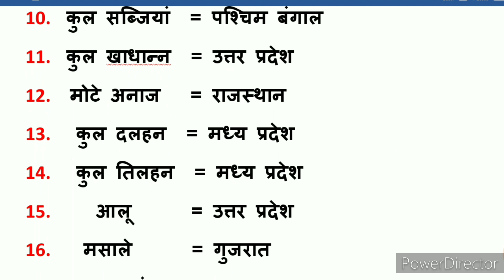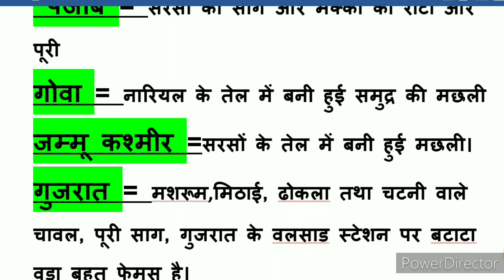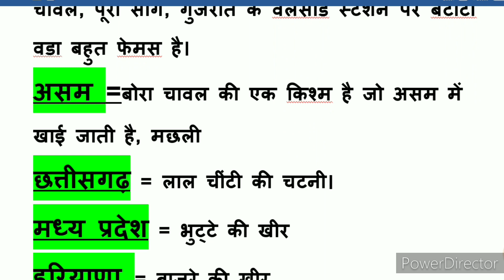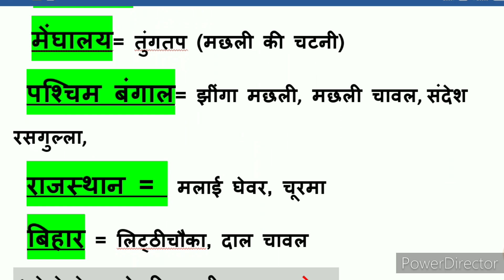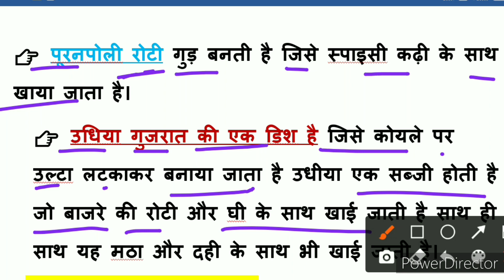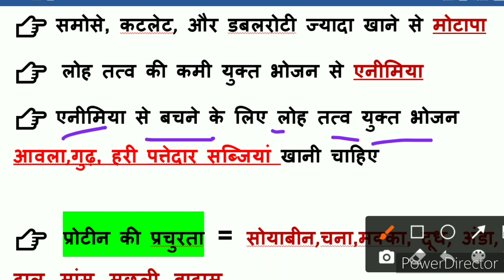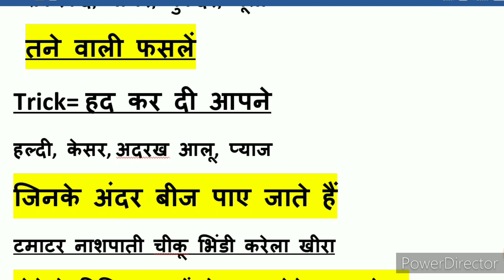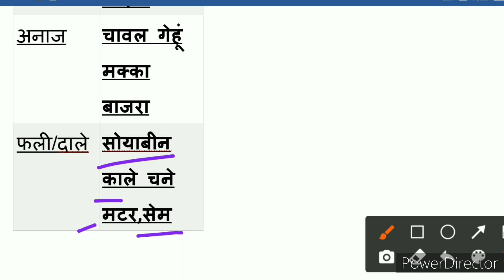ctet evs /evs for ctet 2022/कहा पर कोन सा भोजन प्रसिद्ध हैं पर्यावरण अध्ययन/ctet 2022 evs/kl study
पशु पक्षियों के बारे में संपूर्ण जानकारी
पशु पक्षियों के घोंसले
हमारे पशु पक्षी पर्यावरण
पर्यावरण अध्ययन हमारे पशु पक्षी

CTET 16 Dec first shift CDP paper analysis link

CTET 16 Dec first shift EVS paper analysis link

CTET 16 Dec first shift Math paper analysis link

CTET 16 Dec first shift HINDI paper analysis link

EVS NCERT BASED
important question answer ctet paryavaran
paryavaran ke important questions answered
ctet/supertet/uptet/reet/mptet2021/evs ncert bases topics syllabus par aadharit
EVS for CTET/UPTET/SUPERTET/MPTET2021 by KL study EVS NCERT concepts+question
सभी राज्यों से प्रश्न
हाथियों से प्रश्न
मधुमक्खियों से प्रश्न
चिटियो से प्रश्न
कर्णममल्लेश्वरी से प्रश्न
अलबरूनी से प्रश्न
दड़की माई से प्रश्न
मधुबनी चित्रकारी से प्रश्न
पक्षी से प्रश्न
जानवरो से प्रश्न
परिवार एवं मित्र
भोजन से प्रश्न
आवास से प्रश्न
महाराष्ट्र, गोवा, असम,गुजरात से प्रश्न
मकानों से प्रश्न
घोसलो से प्रश्न
आबूधाबी से प्रश्न
खेजड़ी से प्रश्न
चेराओ नाच
all concept evs ncert bases topics in hindi
EVS NCERT BASED
ctet paryavaran
ctet paryavaran question answer
ctet paryavaran question papers
ctet paryavaran padagogy
ctet paryavaran syllabus 2021
CTET top 50 EVS question answers
top 100 Questions evs
paryavaran question answers ctet2021
family and friends
पर्यावरण अध्ययन अति महत्तपूर्ण प्रश्न उत्तर 2021
ncert क्वेश्चन पर्यावरण अध्ययन
पर्यावरण पेडागोजी ctet
विश्व बिरासत पशु कोन सा है।
house
जीव जंतुओं के आवास
आवास